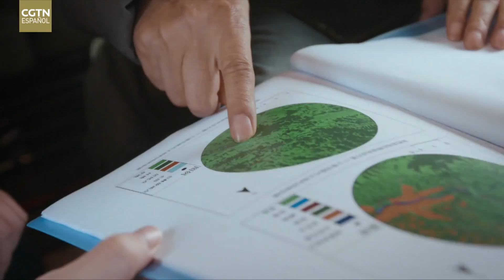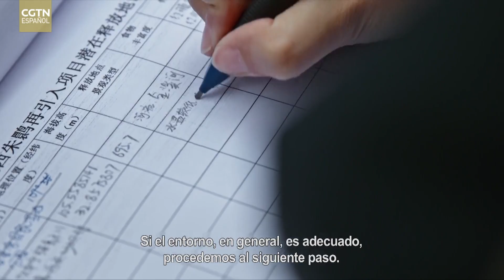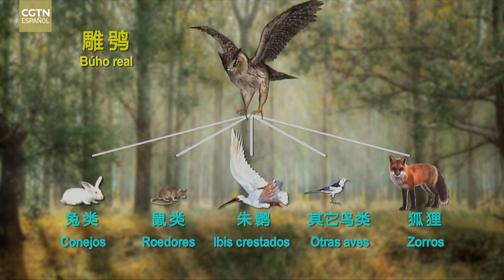Montañas extremas: La protección de las aves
Este episodio muestra principalmente la historia de los animales protegidos de primera clase, representados por los ibis crestados. Se cuentan los desafíos naturales que enfrentan y la reproducción y renacimiento de su población. El documental registra las historias entre personas e ibis crestados y la protección exitosa de esta especie, e ilustra un excelente ejemplo del rescate de especies en peligro de extinción en el mundo.